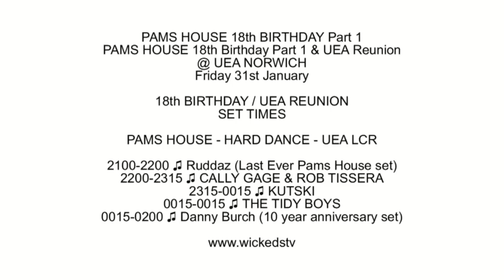PamsHouse DJ CALLY GAGE 31-1-14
PAMS HOUSE 18th Birthday Part 1
UEA Reunion @ UEA NORWICH
Friday 31st January

18th BIRTHDAY / UEA REUNION
SET TIMES

★ PAMS HOUSE - HARD DANCE - UEA LCR ★

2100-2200 ♫ Ruddaz (Last Ever Pams House set)

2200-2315 ♫ CALLY GAGE & ROB TISSERA
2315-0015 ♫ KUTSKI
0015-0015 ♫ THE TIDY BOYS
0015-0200 ♫ Danny Burch (10 year anniversary set)

Carry on with Pams @Wonderland
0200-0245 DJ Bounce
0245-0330 CALLY GAGE & Special guest
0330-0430 Bumble & Special guest tbc

" All DJ Introductions on Pams House & PHunky page
or the Event page wall - have a look & a like "

★ PAMS PHUNKY - HOUSE - UEA HIVE ★

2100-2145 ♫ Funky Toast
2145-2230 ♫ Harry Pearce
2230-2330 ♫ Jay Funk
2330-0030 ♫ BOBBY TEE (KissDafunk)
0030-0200 ♫ BRANDON BLOCK & ALEX P

Carry on with PHunky @Wonderland
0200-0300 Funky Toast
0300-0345 ROB TISSERA & JAY FUNK
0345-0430 Marc Barnes & very special guest/s

★ PSYGAZMIC - PSY TRANCE - UEA ROOM 3 ★

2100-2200 ♫ Asysis B2B Screw Loose Skippa
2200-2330 ♫ Alex Carroll B2B ShouldB3Banned B2B Section 303
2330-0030 ♫ Mind Doctors Live Set
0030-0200 ♫ Bumble B2B Messy Fish